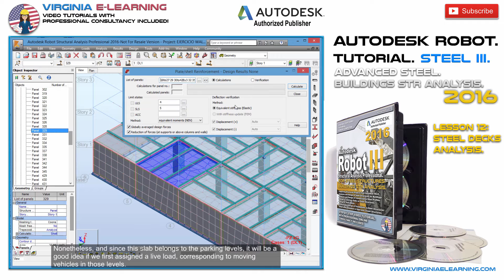Steel Structures │ Autodesk Robot 2016 Tutorial │ Advanced Steel │ Live Loads on Steel Decks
Master the Analysis and Design of Steel Structures, with our Autodesk Robot 2016 Tutorial. Advanced Steel. For Buildings STR Analysis. Lesson 12:  Live Loads on Steel Decks

Welcome to our Autodesk Robot Structural Analysis Professional 2016 Tutorial. Steel. Part III.

For Analysis and Design and Analysis of Steel Structures in Buildings.

Based on our previous course of Autodesk Robot SAP for Structural Analysis of Steel Structures, this time we’ll focus on the next objectives:

Analysis and Design of Steel Structures on Buildings of 20 levels and above. Formed by hot-rolled profiles or elements created from steel plates welded or bolted.

Analysis of Proposed Sections before different load cases and combinations.  And according to the desire design code or regulation from your country or region.

Configure Autodesk Robot 2016 according to your country or regional design code.

Perform a Dead, Live and Load Combination Analysis of the Structure.
Design of concrete slabs on Steel Structures. As well as Steel Decks.

Design of Retaining Structures for the underground levels of the building; considering both the static load of the soil and nearby structures.

Design of underground slabs for the parking levels, according to the Live Loads coming from moving vehicles inside the structure.

Wind Load Simulation over the structure of the Building.

Analysis of connections, either welder or bolted, between the different elements of the structure. Allowing the engineer to determine the different types of relations between them, degree of permitted displacement, rotation, etc.

Professional Online Support Included for all the subjects covered in this course.